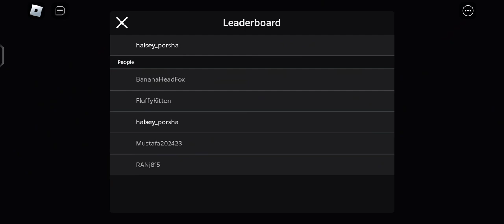piggy part 3